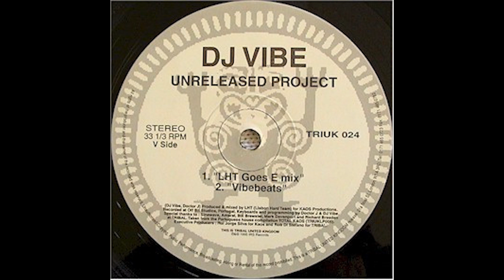DJ Vibe - Unlreleased Project (LHT Goes E Mix)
DJ Vibe – Unreleased Project

Label: TRIBAL United Kingdom – TRIUK 024
Format: Vinyl, 12", 33 ⅓ RPM
Country: UK
Released: 13 Mar 1995
Genre: Electronic
Style: House, Tribal House